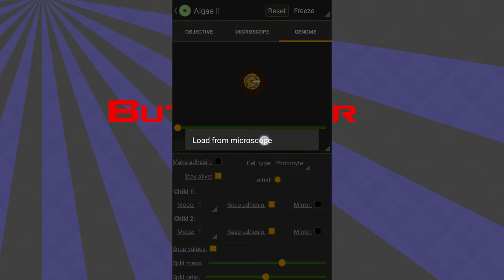Cell Lab #2 - Algae II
Cell Lab #2 - Algae II - ButcherCir Games